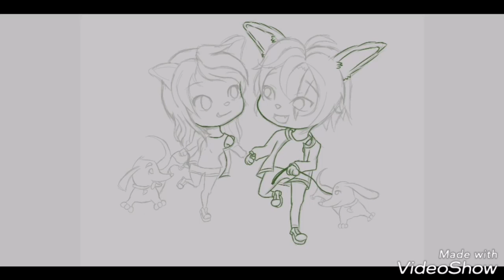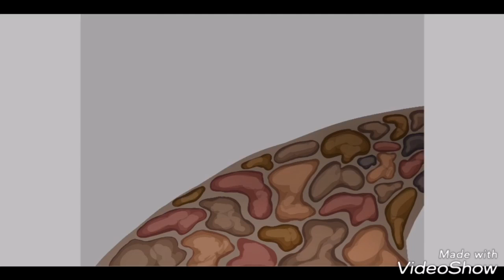Maia and Kurt - Pet Paradise Art Commission speedpaint